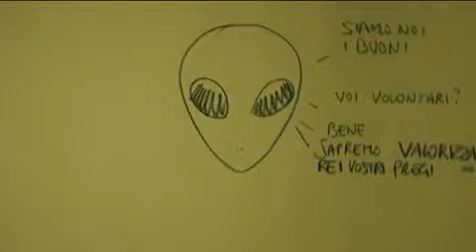Divinlavoro, racconto teatrale in tre cantiche: Paradiso - Internet Festival 2013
Internet Festival 2013 - Divinlavoro, racconto teatrale in tre cantiche: Paradiso

Tre serate che, ripercorrendo il cammino di Dante, ci porteranno a scoprire l'Inferno, il Purgatorio e il Paradiso, però del lavoro attraverso storie condivise in Rete, racconti brevi come un tweet o più articolati come post di facebook o blog, video, webdocumentari.

Finalmente giunti in Paradiso! Impegno e volontariato raccontati da David Riondino e Cristiana Guccinelli. Live sketching di Guido Bartoli